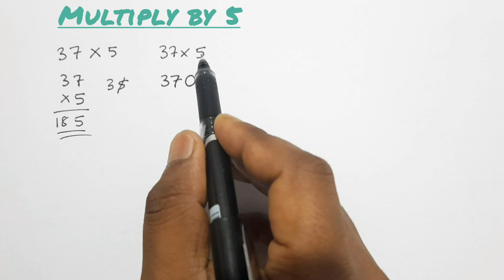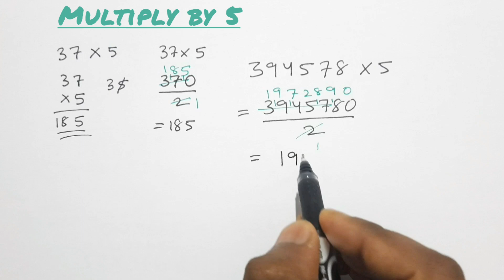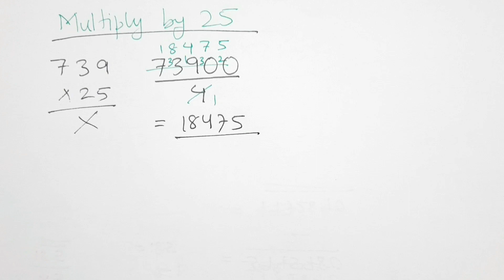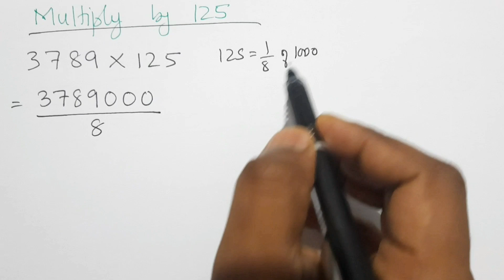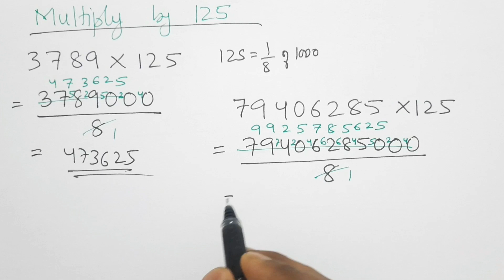superfast fast multiplication tricks by 5, 25 and 125 // human calculator // vedic math // tutorials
As multiplication of any numbers by 5, 25 and 125 is little difficult and time consuming but using this simple trick you can do it just a few seconds.
    superfat multiplication tricks by 5, 25 and 125 is very useful specially for students and for those who are preparing for their competitive examination..
  so watch the video, learn the tricks and be the human calculator and math genius..

our math class 🙏🙏🙏